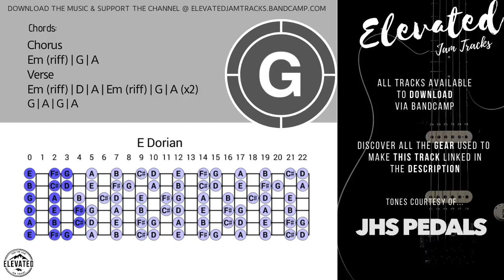Filthy Blues Rock Guitar Backing Track Jam in E Minor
Featured 🎛
Full of tasty, pushed tube amp tones! Check it out if you like what you hear.

Huge thanks to @jhspedals  for partnering with the channel!